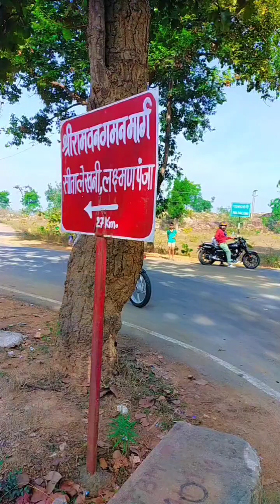My First Blog at Lafri Chhattisgarh